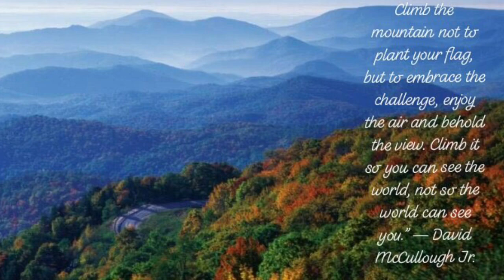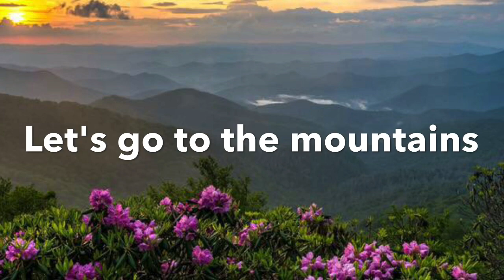North Carolina Mountains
Climb the mountain not to plant your flag, but to embrace the challenge, enjoy the air and behold the view. Climb it so you can see the world, not so the world can see you.” ― David McCullough Jr. Boone, Grandfather Mountain, Blowing Rock, Linville Gorge are all located in the Blue Ridge Mountains of North Carolina.          The beautiful Blue Ridge Mountains cover most of western North Carolina, including Asheville. While they extend from Georgia to Pennsylvania, the highest peaks are found here. In fact, Mt. Mitchell is the highest summit east of the Mississippi.The Blue Ridge Mountains of Virginia are one of the most beautiful and iconic parts of the American landscape. The mountains are home to the Blue Ridge Parkway, known as America's Favorite Drive, and a portion of the Appalachian Trail.